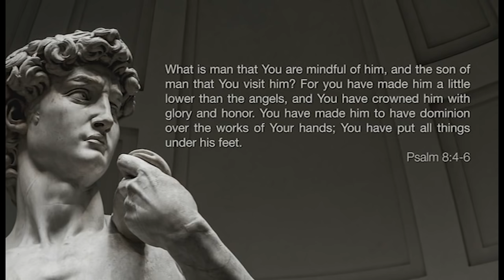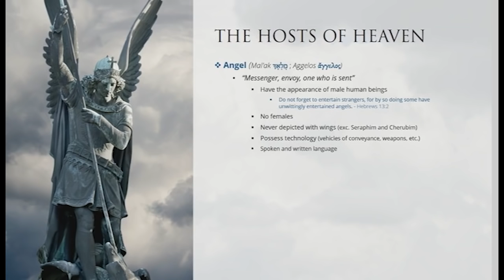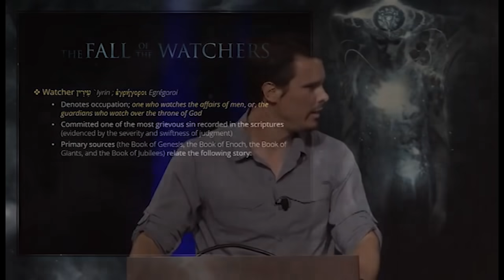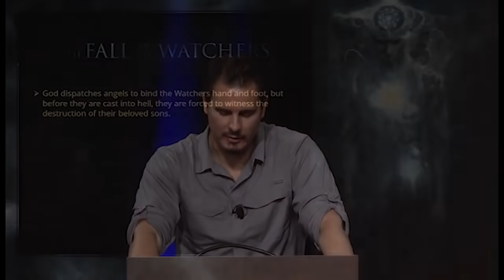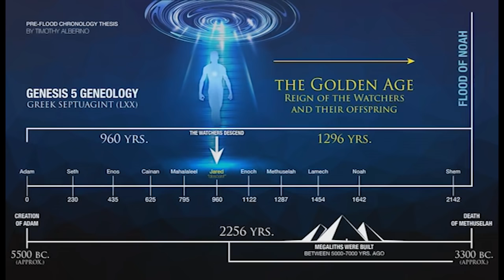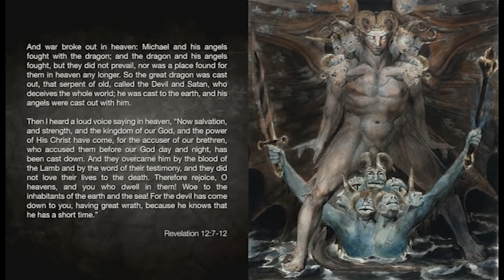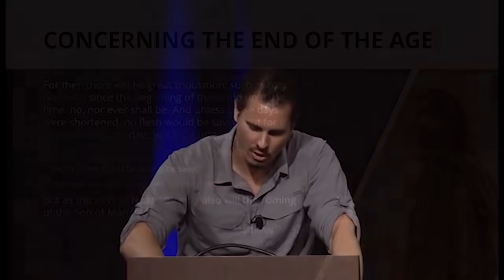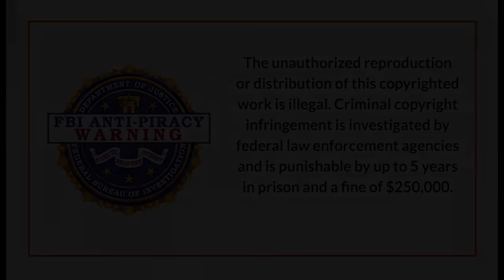The Resurgence of the Empire of Gods | Tim Alberino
Enjoy this message from a previous prophecy conference